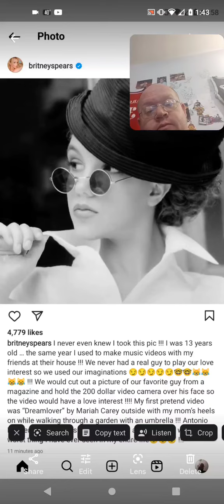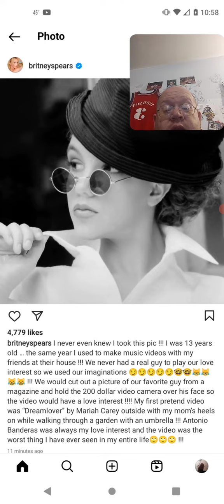Why Britney Spears May Not Like Selena Gomez